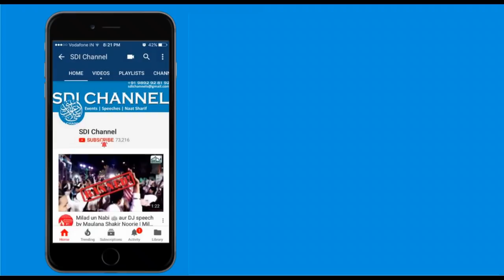Kale Rang ki Aurat | Maulana Shakir Noorie | Short Clip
Topic: Kale Rang ki Aurat
Orator: Maulana Shakir Noorie
Day & Date: Sunday, 19 Aug 2018
Place: Nerul, Navi Mumbai

Instagram.com/sdichannel

For More Bayaan (Speeches) Of Ahle Sunnat wal Jamat ulama like,
Allama Qamruzzama Azmi | Allama Maulana Shakir Noorie | Mufti Nizamuddin Misbahi | Mufti Zubair Misbahi | Mufti Sayyed  Imran | Mohammed Sadiq Razvi | Sayyed Aminul Qadri | Hafiz Salim Noorie | Arif Qadri

Qirat | Hamd | Naat | Nasheed | Manqabat Of
Qari Rizwan Khan | Sayyed Ahmed Qadri | Sayyed Moinuddin Chishti | Hafiz Faisal Noorie  | Raza Ashrafi